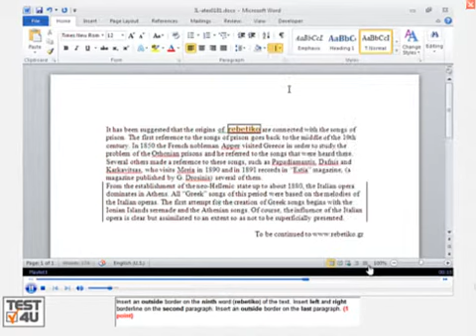TEST4U - Βιντεολύσεις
Στην περίπτωση που απαντήσετε λάθος σε μια ερώτηση, το TEST4U θα σας δείξει σε βίντεο μια λύση για να μάθετε πως λύνεται σωστά η ερώτηση. Στην επόμενη φωτογραφία εμφανίζεται μια ερώτηση του TEST4U.

Αν δεν γνωρίζετε την λύση, τότε, το TEST4U σας εμφανίζει μια βίντεο-λύση της συγκεκριμένης ερώτησης.